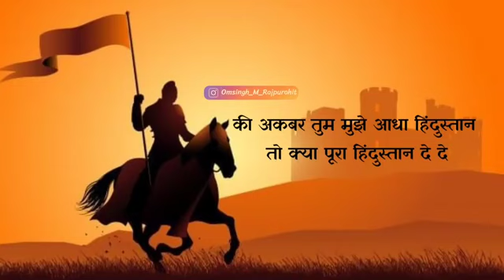Pratap # jai jai rajasthan 🙏